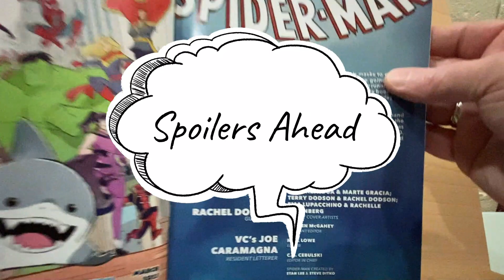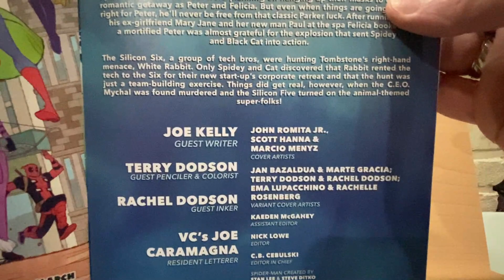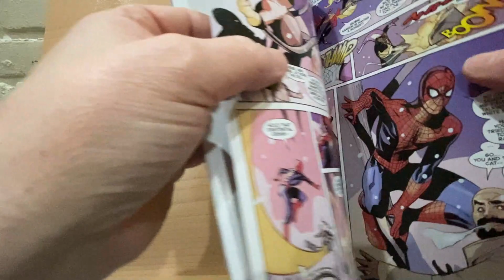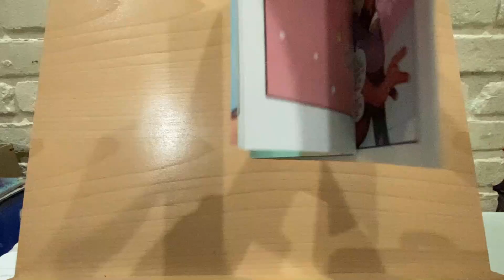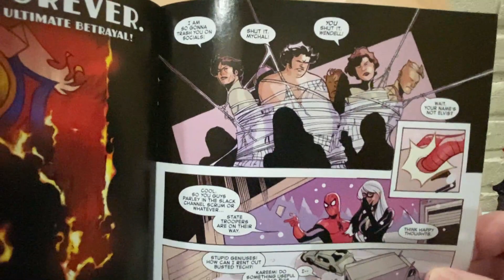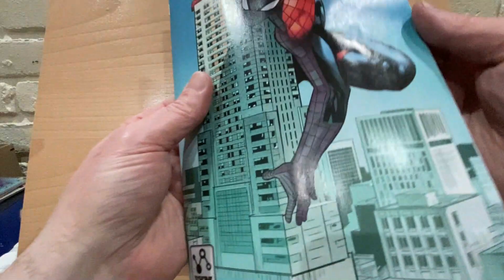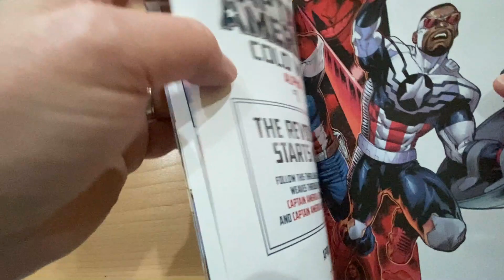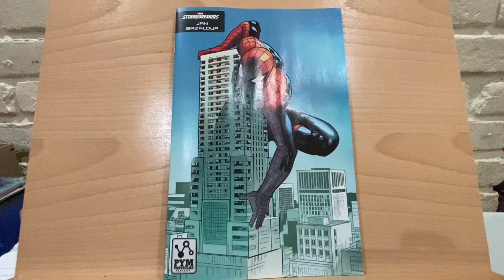Amazing Spider-Man 20 Comic Book Review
Someone tries to kill Spidey and Black Cat. You thought this would be easy for Peter? Nope! The special two-parter from superstar guests Joe Kelly and Terry Dodson concludes here!
LEGACY #914

Thanks for checking out my Amazing Spider-Man 20  Comic Book Review

Visit CBCAwards.org for all the details on the Comic Book Community Awards.

Video Clips Courtesy of Marvel Comics